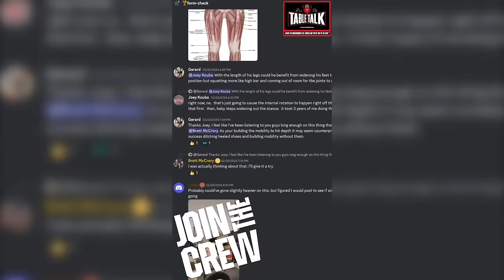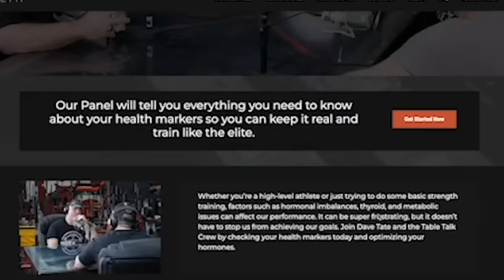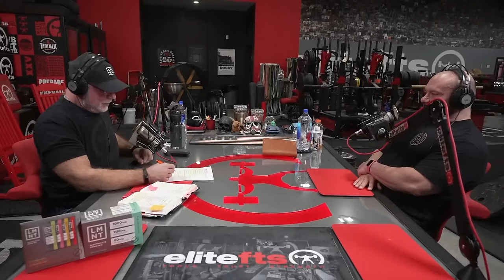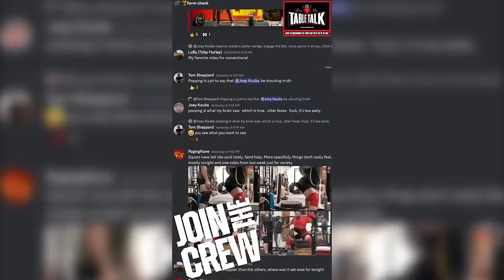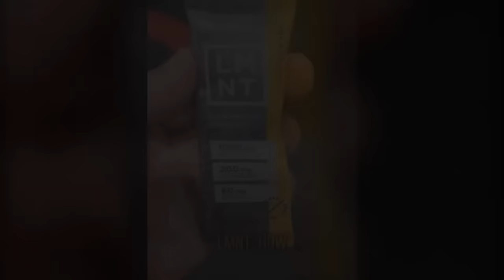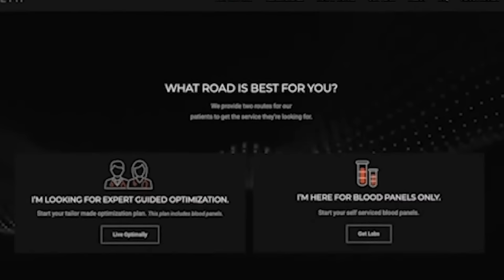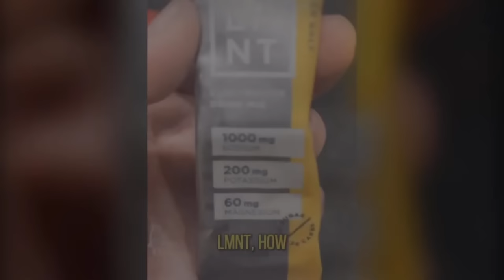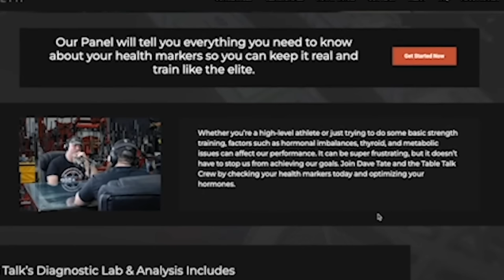Mike Israetel | Renaissance Periodization, Bulking With Dr. Mike, Table Talk #273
Dr. Mike Israetel joins us AGAIN for another Dave Tate's Table Talk Podcast in episode #273

Dr. Mike Israetel is a Ph.D. in Sport Physiology and a professor at Lehman College (the only Bronx senior college of the City University of New York). He is the co-founder of Renaissance Periodization—a scientifically sound and reliable diet and training consultation service for anyone who wants to use it to achieve results. Mike has a BJJ purple belt and a jiu jitsu brown belt and is an author and an NPC bodybuilder.

RP APP

Engineered and Battle-Tested for Serious Results

From the creators of the industry-leading RP Diet Coach App comes the ALL NEW RP Hypertrophy App: your ultimate guide to training for maximum muscle growth.
Developed by two college professors of Sport Science, and an IFBB Pro Bodybuilder, this app is the first and only evidence-based muscle growth program creator.

Marek Health

LMNT

A tasty electrolyte drink mix.

for a FREE 8-flavor sample pack with any purchase!

elitefts

Timestamps

0:00 Introduction: Welcome to Table Talk
01:09 - Meet Dr. Mike, Co-Founder of RP Strength
05:05 - The Meathead Test: Identifying True Meatheads
12:20 - The Taco Bell Cleanse: Humorous Diet Ideas
16:28 - Free Weights Vs. Machines: A Changing Perspective
20:16 - Supplements: Financial Commitments
23:14 - Kai Green: Handling Steroid Questions
48:37 - Humorous Anecdotes and Lifestyle Insights
50:18 - The Benefits of Aging: Personal Growth and Happiness
1:04:38 - Lifestyle Choices and Longevity
1:06:48 - Debunking Muscle-Building Myths
1:10:52 - Worst Chest Exercises Explained
1:11:30 - Exercises to Avoid for Shoulders
1:11:56 - Misguided Tricep Workouts
1:12:29 - Back Exercises to Rethink
1:14:22 - Misconceptions in Strength Training
1:14:42 - Ineffective Leg Workouts for Quads
1:46:02 - Importance of Carbs Around Workouts
1:48:44 - Protein Shakes as Food, Not Magic
1:52:10 - Pre-Exhaust Technique in Training
1:53:58 - Rest-Pause and Myo-Reps Explanation
1:55:52 - Understanding Drop Sets
1:56:16 - Fast Twitch Muscle Focus in Drop Sets
1:56:44 - Super Sets for Time Efficiency
1:59:59 - Tempo Changes Within Sets
2:04:37 - Benefits of Long-Term Exercise Selection
2:09:43 - Duration of Hypertrophy Phases
2:12:27 - Maintaining Size in Strength Phases
2:17:30 - Common Misconceptions on Strength Training
2:21:39 - Misconceptions Among American Powerlifters
2:26:47 - Response to "Stay in Your Lane" Criticism
2:36:26 - Encountering Dismissive Responses
2:36:47 - Enjoying Conversations and Sharing Knowledge
2:37:16 - Appreciation for Meaningful Discussions
2:37:40 - Future Topics of Interest
2:38:33 - Closing Remarks and Where to Find More Information